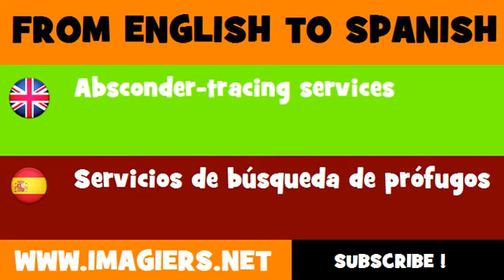FROM ENGLISH TO SPANISH = Absconder tracing services